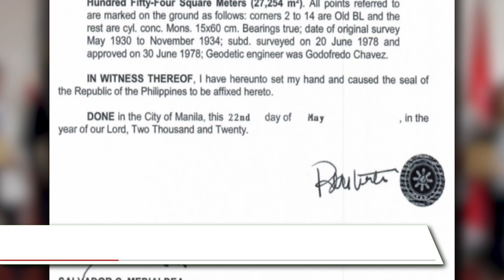Batangas State University Vision, Mission and Core Values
BatStateU Vision
A premier national university that develops leaders in the global knowledge economy.

BatStateU Mission
A university committed to producing leaders by providing a 21st century learning environment through innovations in education, multidisciplinary research, and community and industry partnerships in order to nurture the spirit of nationhood, propel the national economy, and engage the world for sustainable development.

BatStateU Core Values
Patriotism, Integrity, Excellence, Service, Resilience, and Faith

PRODUCTION TEAM:
Video Concept, Storyboard, Script, Voice Over:
Dr. Kristoffer Conrad M. Tejada

Video Editing:
John Lester Mendoza
Darius Angelo Libao

Consultant:
Dr. Tirso A. Ronquillo

Batangas State University is a Level IV state university in the CALABARZON region, and the only SUC in the country accredited by the US Accrediting Board for Engineering and Technology (ABET) for its Engineering and Information Technology programs. It is rated 3 stars in the Quacquarelli Symonds (QS) list of top universities. Through Presidential Proclamation No. 947, President Rodrigo R. Duterte designated the BatStateU Knowledge, Innovation, and Science Technology (KIST) Park as a Special Economic Zone. It is the first KIST Park registered by the Philippine Economic Zone Authority (PEZA).